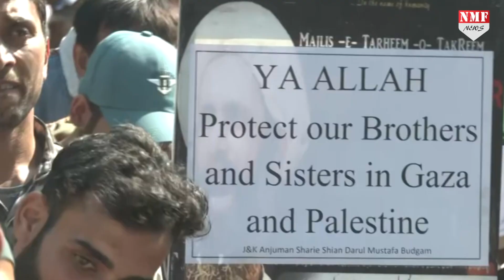Kashmir से उठी Israel विरोधी आवाज ! Palestine के समर्थन में लगे नारे !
rishabh
namrata